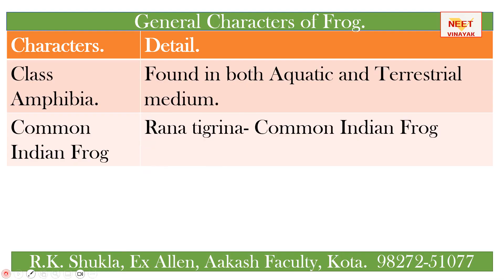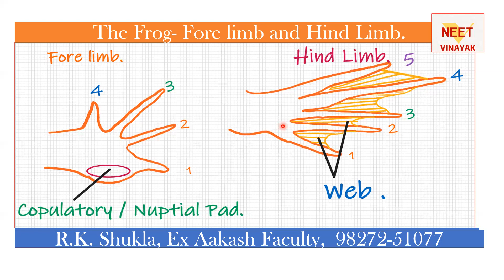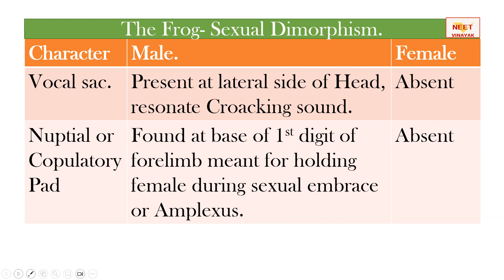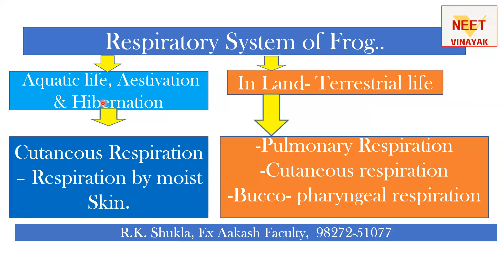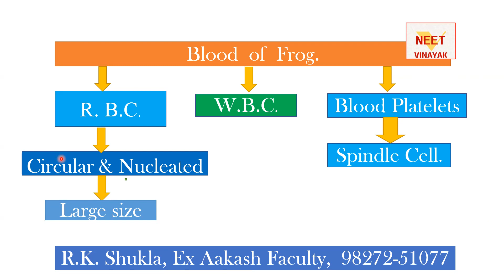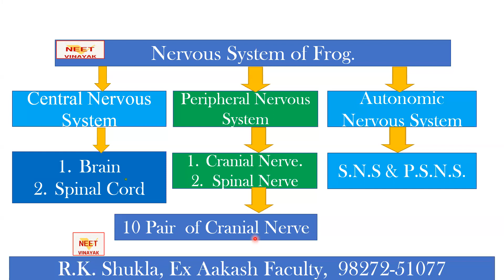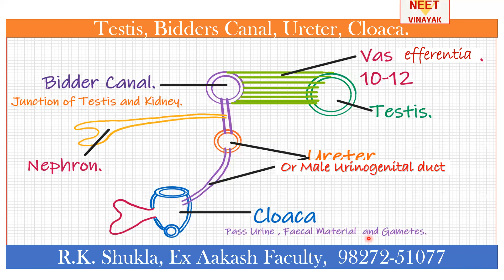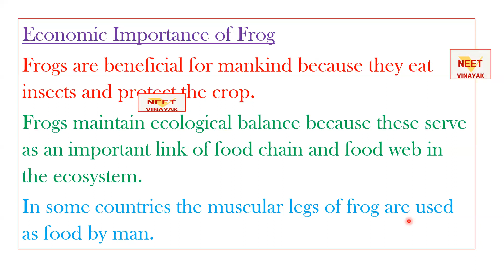ncertreading 4 besttestseries for Neet 24#neet24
besttestseriesfor neet 2924
bestseriesforneet2024
neet 2024
# best test series for neet 2024
# best test series for neet 2024 online.
reduced syllabus for neet 2024
Reduced syllabus for neet 2024 biology
neet24g⁵ preparation.ai
zoology
botany
aiims
medicalentranceexam
biologyfaculty
biologycoachingforneet
neet23
aipmt
pmtcoaching Reduced syllabus- Question swing.
Link for pdf-- //=/
ntaneet
neetresult
neetexam
biology
zoology
botany
aiims
medicalentranceexam
biologycoachingfor11 exfaculty prakharbiologyclasses
aiims
aipmt
afmc
body fluids and circulation class 11 vedantu, neet prep,
neetprep,
body fluids and circulation neet mcq,
neet adda247,
Body fluids and circulation class 11
11thbiologypractical
12thbiology
ncert biology audiobook neet,
 neet 2023 preparation,
ncert biology class11 biologyaudiobook,
neetprep,
 neet adda247,
besttestseriesforneet2024,
neet2024,neet,
neetvinayak,
reetestseriesforneet2024,
onlinetestseriesforneet2024,
besttestseriesforneet2024online,
neettestseries2024,
neet2024testseries,neettestseries,
offlinetestseriesforneet2024,v
mocktestseriesforneet2024,
besttestseriesforneet2024dropper,
allindiatestseriesforneet2024,
allenleadertestseriesforneet2024,
shuklasirkotavale,
neet2024syllabus
,aipmt,neet2024mocktest,
mocktestforneet2024
besttestseriesforneet24,
rcc,
allen,
aakash,
pw,
biology,
physicswallah,
Unacademy
neet24 preparation.ai
aiims
medicalentranceexam
biologyfaculty
biologycoachingforneet
neet nta nic
ntaneetnic
neet2023
ntaneet
neetresult
neetexam
biology
zoology
botany
aiims
medicalentranceexam
biologycoachingfor11
exfaculty
prakharbiologyclasses
aiims
aipmt
afmc
11thbiologypractical
12thbiology